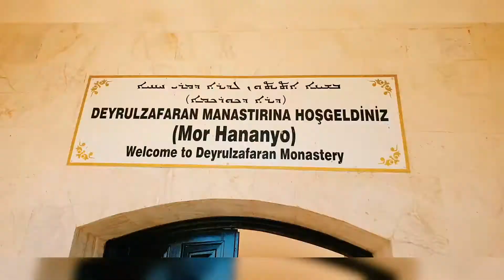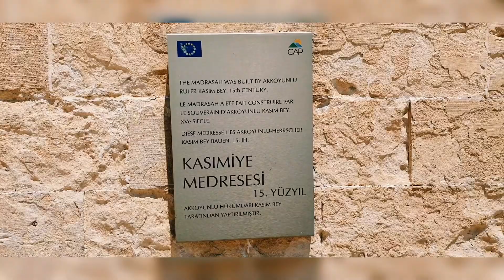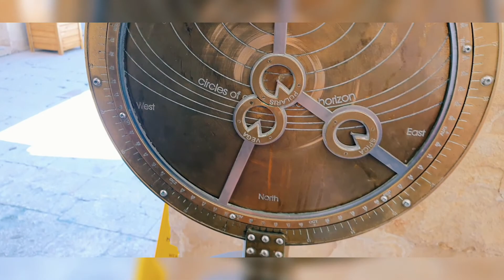10 Günde 10 Şehir / Mardin Gezilecek Heryer B6P1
Dayrulzafaran Manastiri – Kasimiye Medresesi Zinciriye Medresesi – Sakıp Sabancı Müzesi – Mardin Evleri – Ulu Cami - Kana Cafe Süryani Çöreği – Mezopotanya Çay Bahesi Mırra - Mardin Müzesi -  Kirklar Kilisesi  - Mavi Şeker - Kebabcı Rıdo.

Merhaba Biz Gezi ve Yeni Yerler Görmeyi Delice Seven 2 Aşık Çiftiz... Zumba Egitmenliginden Arta Kalan Zamanlarımızda Olabildiğince Yurt İçinde Gönlümüze Göre Geziyoruz. Arkamızda Dijital Bir Anı Arşivi İçin Herseyi Çekiyoruz Ve Bizim Gibi Düşünen Sizlerle Paylaşıyoruz. Daha Önceleri Kanalimizin Adı Zumba Lakaplarindan Dolayı Kano Melez Geziydi. Artık Serüvenimize Mobil Kervan Olarak Devam Ediyoruz